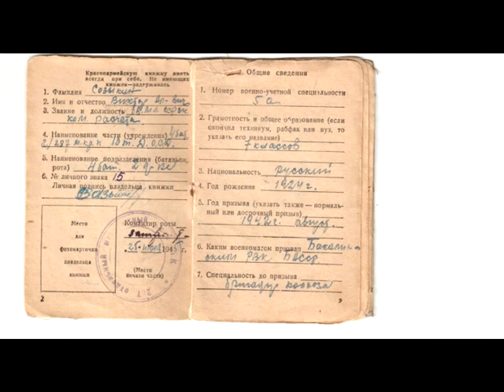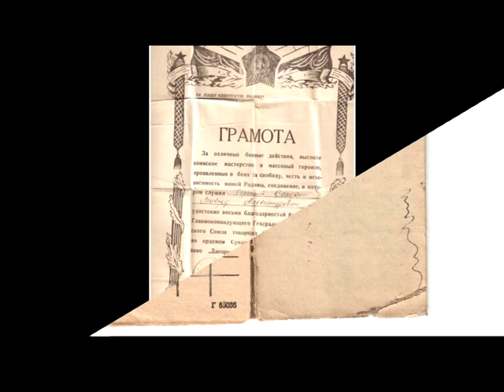Они сражались за Родину. Выпуск №5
Продолжаем рубрику «Они сражались за Родину». Она запущена в преддверии празднования 74-ой годовщины Победы в Великой Отечественной войне. Учащиеся Краснокамского района представили более 80 видеороликов. Лучшие из них мы покажем в эфире. Сегодня о подвиге своего родственника расскажет Оксана Сапранькова из Саклово.